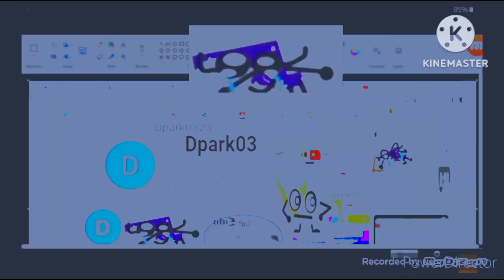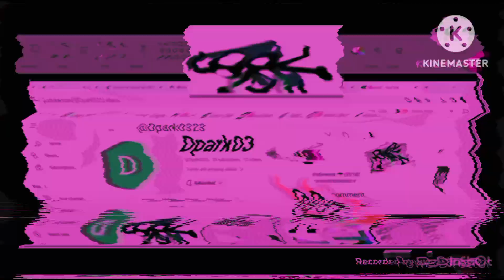Dpark03 in 4ormulator collection v1-v33